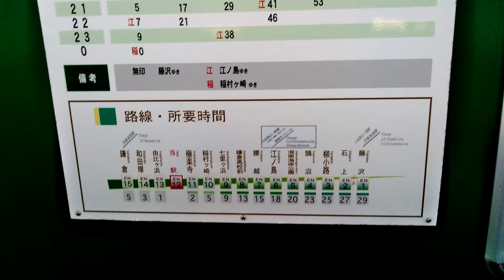V・ファーレン長崎対横浜F・マリノス観戦翌日の鎌倉湘南観光 関東遠征観光編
サッカー観戦翌日に鎌倉大仏・湘南・七里ヶ浜周辺を散策。江ノ電にも乗車。2018明治安田生命J1 リーグ第15節横浜F・マリノス対V・ファーレン長崎戦 20180519 日産スタジアム